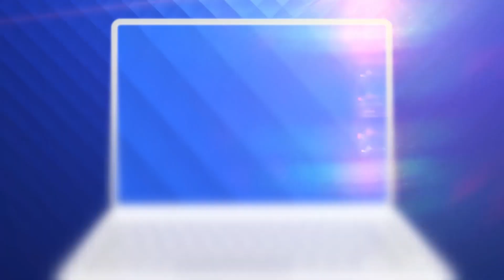Mădălina Sudițu a ridicat-o pe Andra în picioare cu interpretarea sa impecabilă